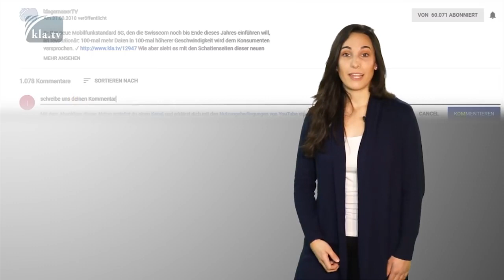Ivo Sasek zur derzeitigen Situation - Aufruf an die Experten und Fachleute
Ein eindringlicher Aufruf von Ivo Sasek an alle stummen Zeugen aus jeder Sparte der Fachwelt: »Beteiligt euch endlich an der nötigen Aufklärungsarbeit! Sammelt euch mit euresgleichen! Lasst euer Fachwissen in den Aufklärungskampf mit einfließen und lasst uns hier an der hybriden Kampffront nicht weiter allein … denn wir haben bislang EUREN Kampf gekämpft! Wenn wir alle jetzt nicht unsere Wohlfühlzone verlassen, wird sie uns durch die hybriden Kriegstreiber genommen werden.«✓

▬▬▬▬ QUELLEN / LINKS ▬▬▬▬▬▬▬▬▬▬▬▬▬▬▬▬▬

ab Min 14:07 «...es entsteht so ein riesiger Schaden, dass ich mich freuen würde, wenn pfiffige Rechtsanwälte endlich damit Stopp machen, wenn sie die zur Rechenschaft ziehen. Die Menschen sind geschädigt. Durch fahrlässiges Verhalten. Und das ist eine Sache die kann man privat nicht tolerieren, die darf man aber auch im öffentlichen Leben nicht tolerieren. Ich fordere einen Untersuchungsausschuss der eingerichtet wird im Parlament. ...

Das was hier passiert ist, ist unverantwortlich. Die Politiker sind vielleicht blöd, was solche...

Ich bin ja selber einer, deshalb kann ich das sagen. Die meisten Politiker verstehen da nichts von, die sind abhängig von ihren Instituten. Aber wenn die Institute sich wie Hofschranzen verhalten...Wenn sie dem nachplappern, was der „Herr“ hören will... Wenn sie nicht kritisch bleiben, wenn sie nicht mal Fragen stellen, sondern dem Mainstream hinterher laufen - dann steht der Kaiser nachher nackt da und das muss dann auch deutlich werden….»

ab Min 9:50 «… Die kritischen Stimmen nehmen zu... Wenn sie zu den Politikern gehören, wenn sie zu demokratischen Parteien gehören, beenden sie das Chaos. Nehmen sie ihre Aufgabe als Opposition ernst. Es ist ihre Aufgabe die Gegenseite zu beleuchten und nicht das mitzureden, was die Regierung sagt. Das ist Demokratie. Sie müssen die Gegenposition übernehmen! …»
Prof. Dr. med. Sucharit Bhakdi – Mediziner und Facharzt für Mikrobiologie, ehemaliger Professor an der Gutenberg-Universität Mainz und 22 Jahre lang Leiter des dortigen Instituts für Medizinische Mikrobiologie und Hygiene.

ab Min 9:00 «…Ich kann nur sagen:  Diese Maßnahmen sind selbstzerstörerisch und wenn die Gesellschaft diese akzeptiert und durchführt, gleicht dieses einem kollektiven Selbstmord.»
ab Min. 9:38"… Warum sich so wenig andere Wissenschaftler, wie z. B. Herr Dr. Wodarg oder auch ich jetzt öffentlich äußern, kann ich auch nur vermuten. Natürlich ist es z.Zt. Mainstream, die Apokalypse zu predigen. Junge Wissenschaftler tun gut daran, sich in dieser Situation nicht zu äußern, weil sie damit ihre Karriere gefährden. Das ist unser Wissenschaftssystem und auch das System in der Medizin, welches sehr hierarchisch ist und wo man sehr vorsichtig sein sollte, eine andere Meinung zu äußern. Viele Wissenschaftler in den Universitäten bangen möglicherweise auch um Forschungsmittel, wenn sie jetzt nicht das Lied singen was ganz laut draußen gesungen wird. …"
Dr. med. Claus Köhnlein - Internist

Hans-Jürgen Zoller
GCCD Schönebeck

D-39218 Schönebeck,

Bornstr. 3

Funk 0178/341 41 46